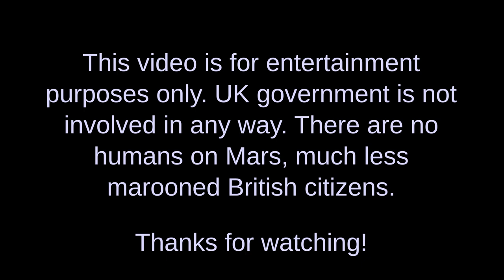Eating out at New Albion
Eating out is the norm at New Albion